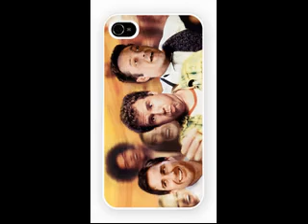Old School Trailer and iPhone 4 and iPhone 5 Case